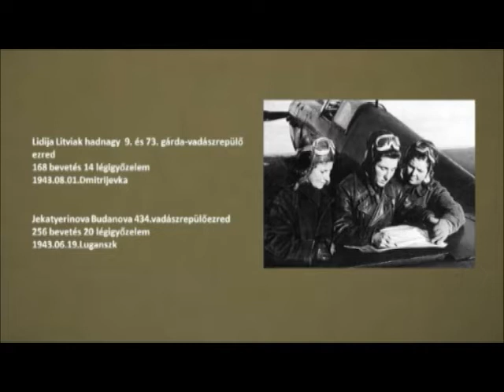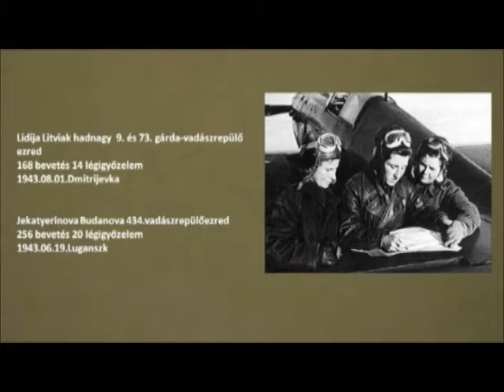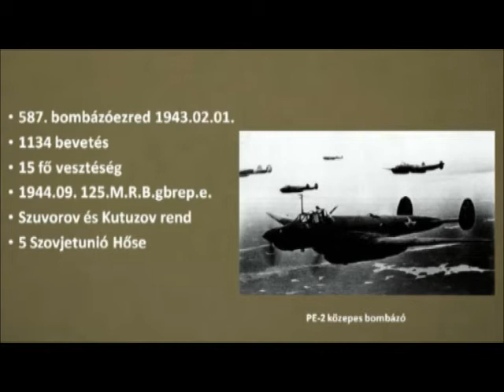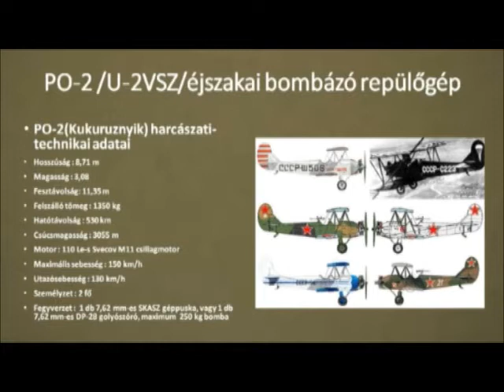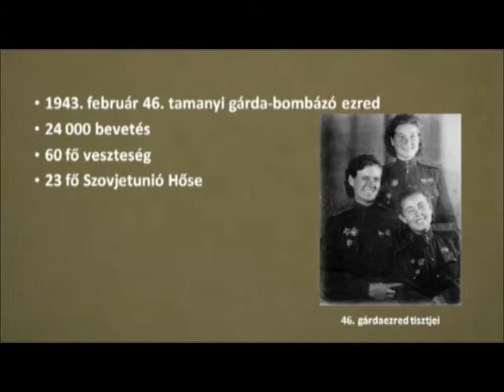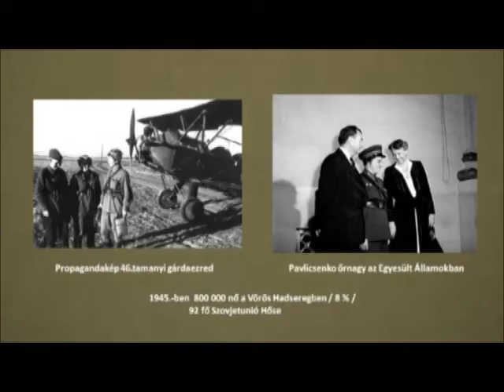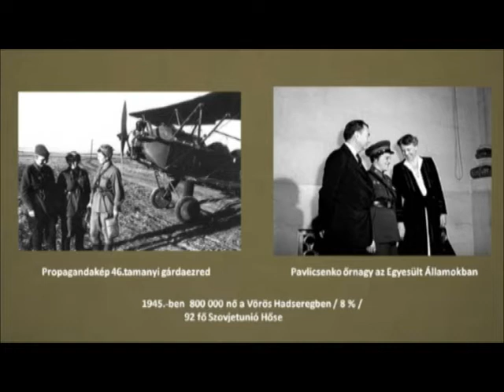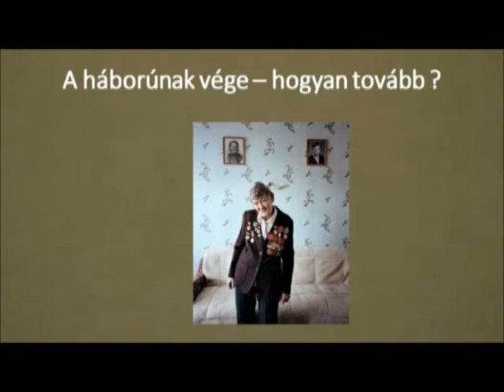Sztálin amazonjai - 2. rész (2017. 14. hét)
Sztálin amazonjai - Nők a Vörös Hadseregben - Turóczi Attila előadásának második része felvételről